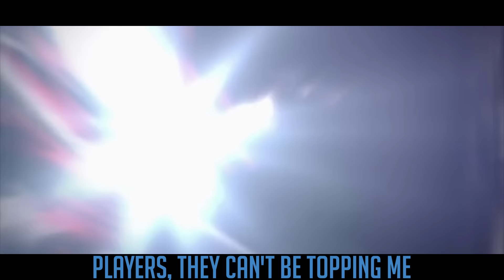KIRITO RAP SONG | "Unstoppable" | RUSTAGE ft Divide Music [Sword Art Online]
After tons of requests I finally did it! a Sword art online rap, i hope all SAO fans and non SAO fans enjoy this, it's a little tongue and cheek with how overly arrogant it sounds ;P
Credits:
Instrumental/Production: Rustage
Writing: Rustage
Vocals: Rustage/Divide Music
Video: K2sonicfan

RDFX
Elle Piper
Callista
Martin Sherman
Kyubbifox9
Baby Rey
Senor Moppy
The Epitaph
Suki
CO2
Redaftpool
GHOOD
Benji
Sly_Murloc
HannyFin
utbdoug
SGreen
Kyle Marquez
AfroLegacy
Dylan Sanders
Reanimated
Ride the Lightning
John Moni
LyndanVA
Savvy Hyuga
Isiah Caton
Brian Case
Leonidas
John Bish
FlyingLudicolo
Verum Revelans
IzukiDraws
Xeorue
Bobby
Poncakes
Eddie Onofre
S Seth
Katie Brooke
Brendan Anderson
Christ Young
ShinyUmbreon
Animated_phoenix

For their Patron support!